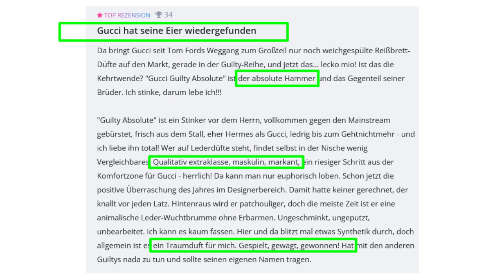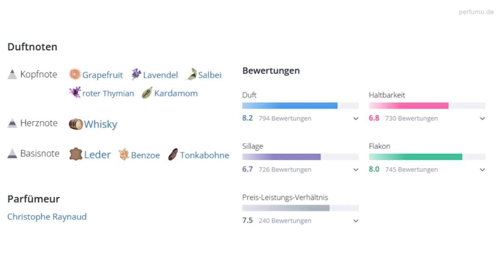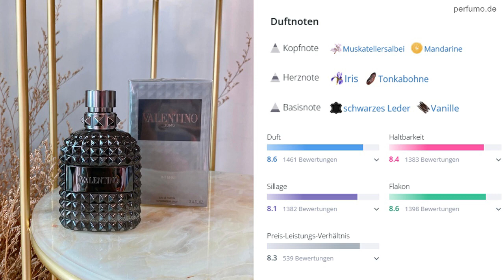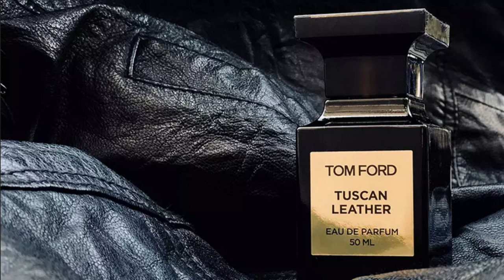Sind DAS Die 5 BESTEN LEDERDÜFTE Für Herren?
C. Herrera
Molton Brown
Tom Ford

Hier stelle ich 5 phänomenale Lederdüfte für Herren vor. Lederdüfte werden hauptsächlich für markant männliche EDTs und Parfums verwendet. Man verwendet teilweise noch immer natürliche Inhaltsstoffe (Echtleder eben), stellt den Duft aber auch synthetisch her. Lederdüfte sind kontrovers, die einen lieben sie andere hassen sie. Ich gehöre zur ersten Kategorie und finde, daß Lederparfums typisch männliche Eigenschaften zum Ausdruck bringen – und abhängig von den anderen Inhalten sowohl Klassik und Eleganz als auch Dominanz und Erotik versprühen.

NEU HIER?

Ich richte mich an Männer, die selbstbewusster werden wollen, ihre Anziehung steigern möchten und sich beeindruckenden Erfolg in ihrem Leben wünschen. Passt für dich?